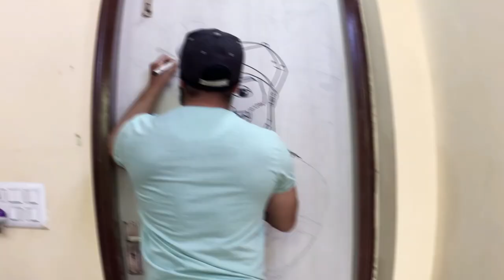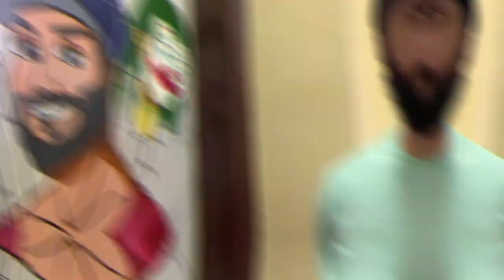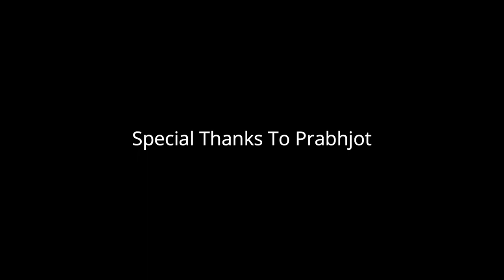Customizing My Door | Mural | Creation By Criz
After a while, I have attempted this, and I pretty happy with the results. This door has everything related to me and the journey I took so far. I hope you guys would enjoy the making of this

Special Thanks to Prabhjot Singh. It could not be completed on time if he wasn't a part of it.

If you have an incredible DIY hard Idea, please email a link to your video and include your username and you might be featured in our next video!